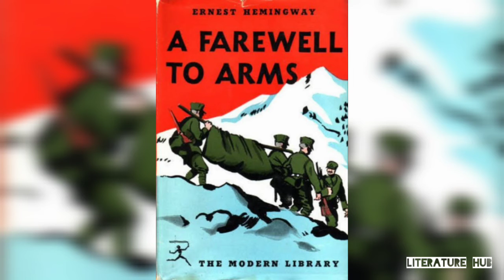A Farewell to Arms by Earnest Hemingway|| American Literature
Know the reason why Hemingway had wrote a novel A Farewell to Arms

American literature
Literature hub